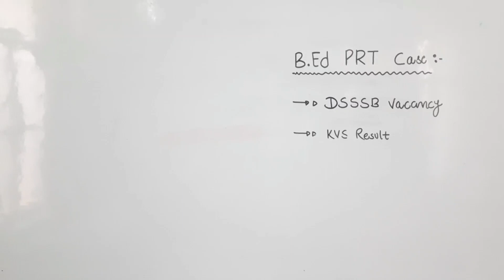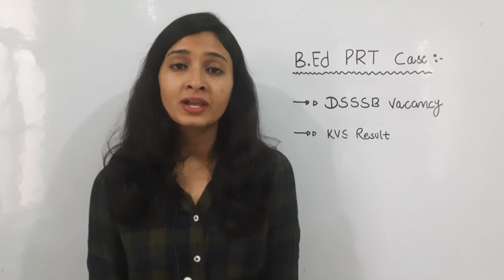B.Ed PRT Case | KVS RESULT 2023 और DSSSB VACANCY पर क्या असर?